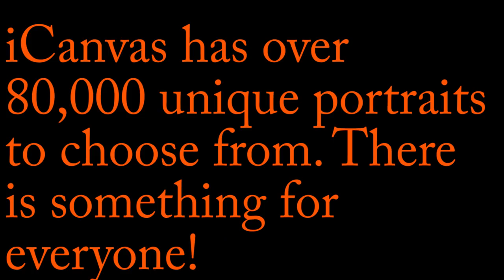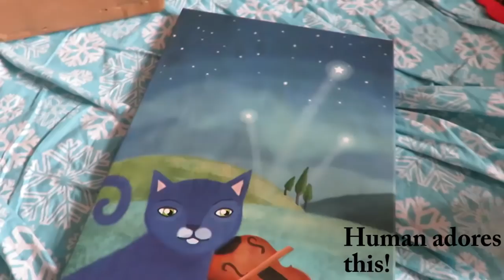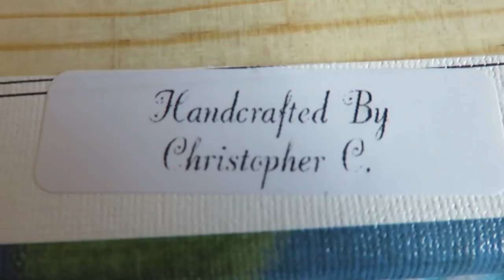iCanvas Unboxing And Review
I want to thank iCanvas for sending me canvases to review! iCanvas has over 80,000 unique portraits manufactured in the USA to choose from, so there is something for everyone! The frames are kiln dried North American Pine and are handcrafted. Upon opening our first box, we noticed that the canvas was well packaged with foamed corners to prevent damaging while shipping. My first canvas is the Cat's Cradle piece. It is a colorful rain like photo with a silhouette of a woman holding an umbrella over herself and her cats. Human loves this painting! The rainbow of colors in contrast to the black silhouette is definitely human's taste. The second canvas is called Cat and Violin. This one is absolutely adorable! Not only is the cat cute, but the stars create a calming ambiance. The detail in these canvases are purrfect! They also are quite durable...I kinda tried to walk on the violin cat, and it held up. If the canvas ever becomes loose, you can tighten it by hammering the stretcher keys on the back. Each piece comes with screws and instructions to easily hang on your wall. We can't wait to display our new artwork! I think these are just fab and would recommend them if you are in the market for new artwork. We are impressed by the quality of the canvases, and the quick delivery! Like I said earlier, they have over 80,000 pieces to choose from! I approve of iCanvas! Thanks iCanvas!